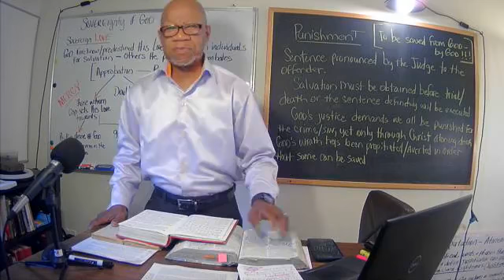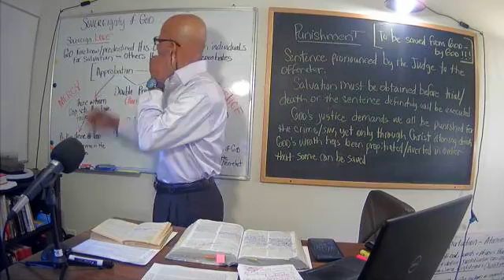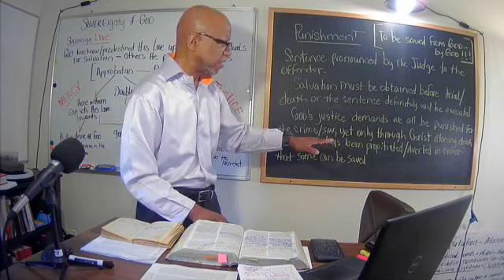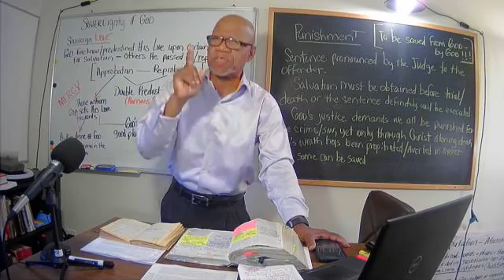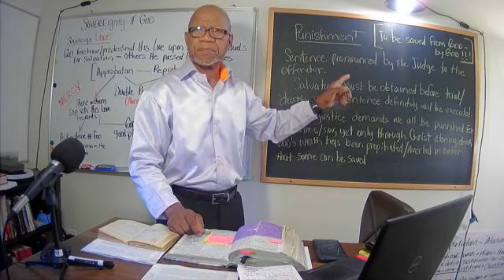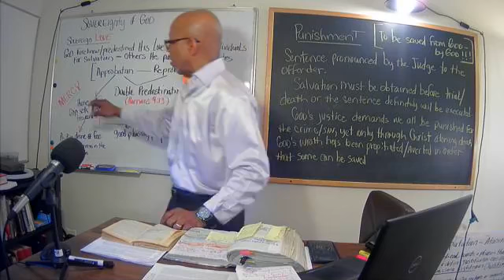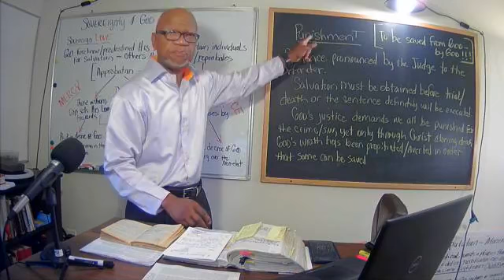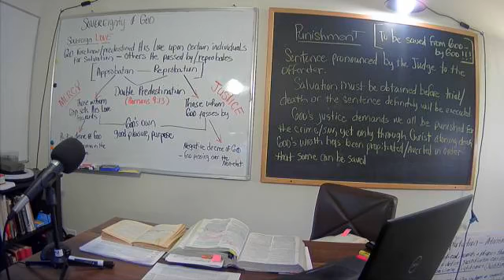Sovereignty of God In His Love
Learn from Scriptures that God loves those whom He died For!!!